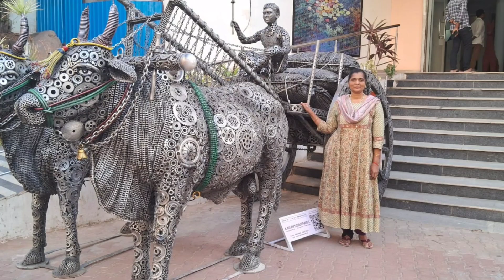Paintings Exhibition By Different Indian Artists / Exhibition In State Art Gallery Hyderabad 2024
Hello Friends Watch Vijaywada art society Paintings Exhibition 4, state gallery of art Hyderabad 2024

My pages in Facebook :
Bladepainting

Freehand Painting,
Gallery of art
Collection of exclusive Paintings
Freehand Painting Demo.
 minutes completed